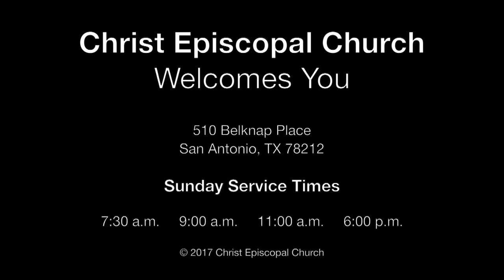Sermons at CEC: Bob Weston - October 29, 2017